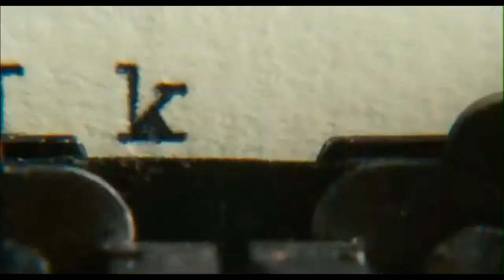Atonement [2007] | Trailer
Director: Joe Wright
Writers: Ian McEwan (novel), Christopher Hampton (screenplay)
Stars: Saoirse Ronan, Brenda Blethyn, James McAvoy
Plot: When Briony Tallis, 13 years old and an aspiring writer, sees her older sister Cecilia and Robbie Turner at the fountain in front of the family estate she misinterprets what is happening thus setting into motion a series of misunderstandings and a childish pique that will have lasting repercussions for all of them. Robbie is the son of a family servant toward whom the family has always been kind. They paid for his time at Cambridge and now he plans on going to medical school. After the fountain incident, Briony reads a letter intended for Cecilia and concludes that Robbie is a deviant. When her cousin Lola is raped, she tells the police that it was Robbie she saw committing the deed.